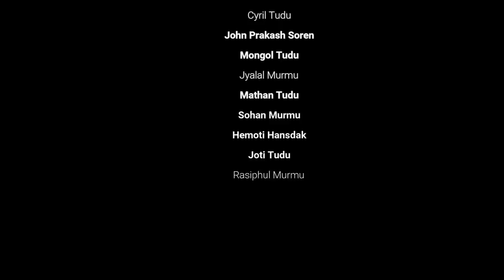"NAWA JION" Santal Christian Short Film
"Do not love the world or anything in the world. If anyone loves the world, love for the Father is not in them. 16 For everything in the world—the lust of the flesh, the lust of the eyes, and the pride of life—comes not from the Father but from the world"  (1Johan 2:15-16)